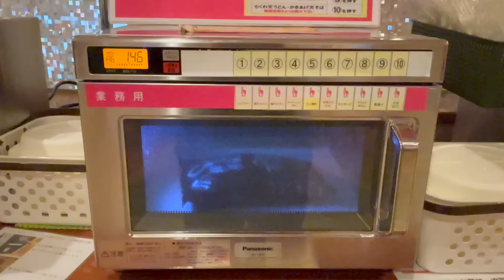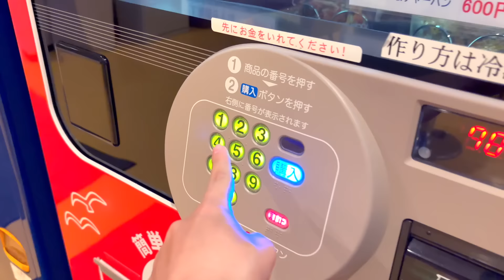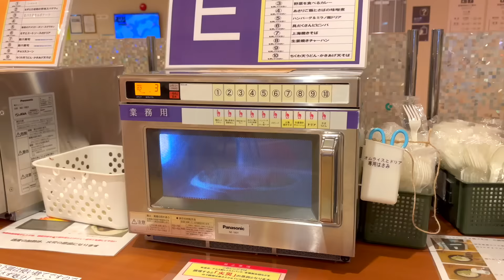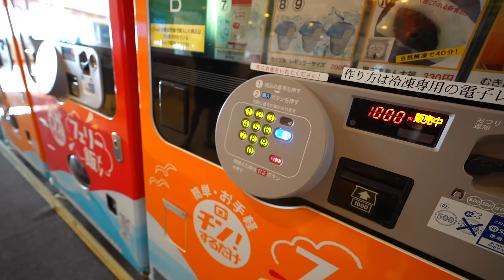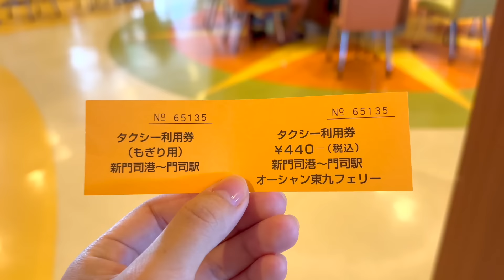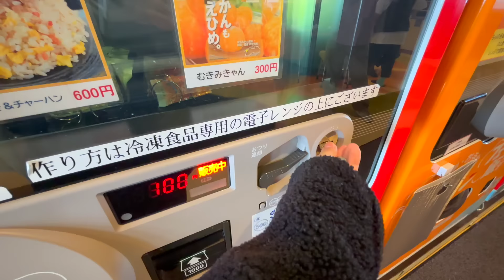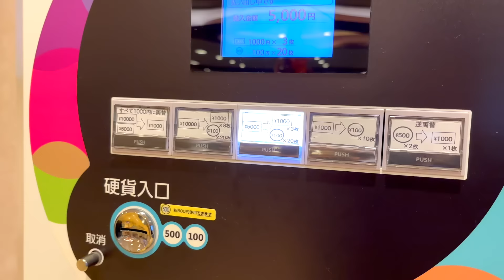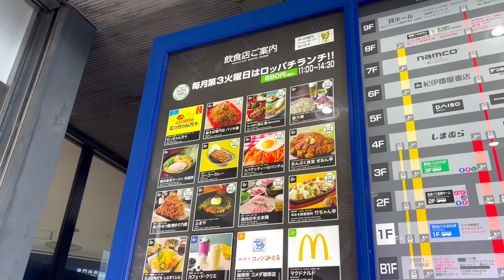19,470円！自動販売機フェリーで2泊3日35時間の船旅｜東京→徳島→福岡｜オーシャン東九フェリーどうご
オーシャン東九フェリーびざん
レストランの設備がありません。
そのかわり、自動販売機のレトルト食品冷凍食品を24時間食べることができます。

0:00 オープニング
02:26 船内紹介　最安のカプセルルームに宿泊
04:35 東京フェリーターミナル出港
05:22 夕ご飯は自動販売機レストランで定食と卵スープ
11:34  朝食　冷凍食品のうどん
15:26 売店の紹介
18:37 徳島港到着
19:19 昼食　ピエトロのドリアと冷凍みかん
25:29 夜ご飯　焼き鳥とビール　阪神優勝を観戦
29:29 福岡名物"牧のうどん"！